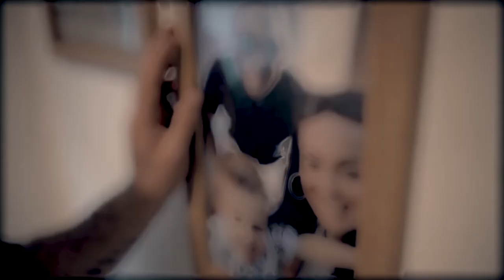Ian Lawton DEMONS